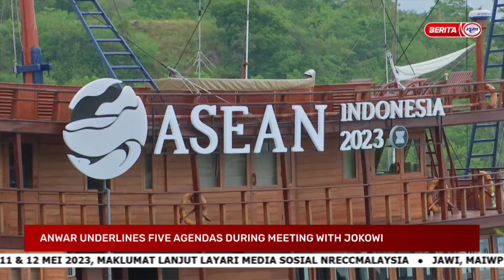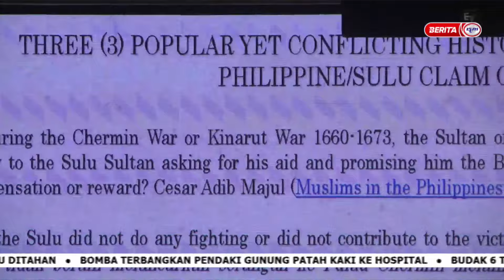10 MEI 2023 - UPDATES@NOON